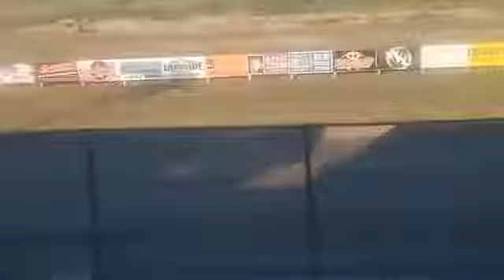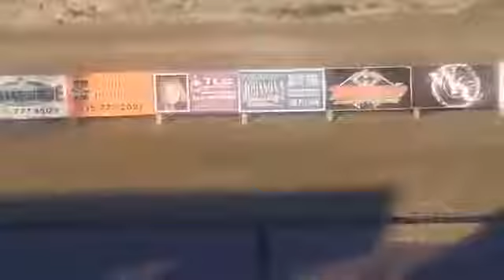can am speedway 7 31 2020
A BIG THANK YOU FOR ALL WHO HAVE WATCH MY VIDEO IT WOULD HELP IF I CAN GET MORE SUBSCRIBER SO I CAN GO LIVE ON HERE NEED 964 PLEASZZZ HELP ME OUT